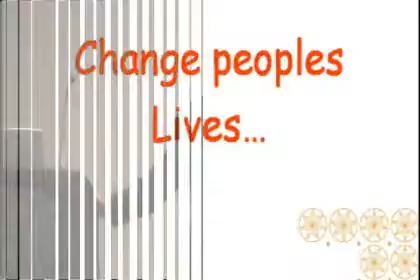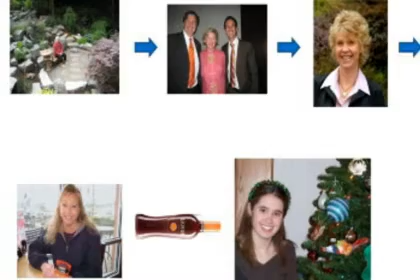Creating The Premier Mindset 9 of 9